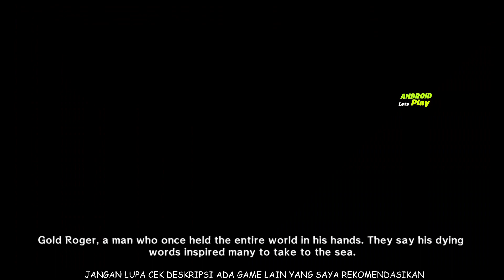PS Vita Android! ONE PIECE PIRATE WARRIORS 3 Gameplay ( OFFLINE )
Ternyata versi bahasa inggris udah lancar auto hapus yang jp langsung main yang english ini gw mantaap

game dpt dimane? gw dapet di ziper to ambil aje disana

Note : Game work on G85, G88 and up , snap dragon 712 or 720 or Up at least 6g ram

Apakah game ini offline? ya jelas kan emulator, kecuali egg ns harus online dulu pas buka gamenya hahah emu aneh itu